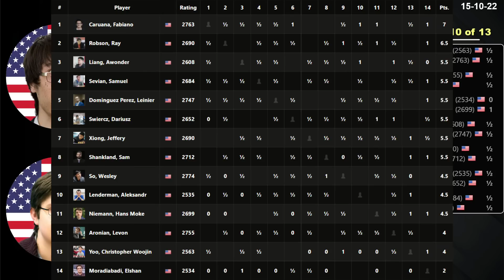ROUND 10 | U.S. Chess Championship 2022 | DAY 10 | 15/10/22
U.S. CHESS CHAMPS
ROUND 10:
00:00 | Game 1: christopher yoo vs fabiano caruana
05:16 | Game 2: levon aronian vs wesley so
06:40 | Game 3: elshan moradiabadi vs hans niemann
09:38 | Game 4: awonder liang vs leinier dominguez
13:08 | Game 5: jeffery xiong vs sam shankland
19:01 | Game 6: aleksander lenderman vs  dariusz swiercz
22:51 | Game 7: samuel sevian vs ray robson

The U.S. Chess Championship takes place October 4-20, 2022 in St. Louis, U.S. The format is a 14-player round-robin. The time control is 90 minutes for the first 40 moves followed by 30 minutes for the rest of the game with an addition of 30 seconds (increment) per move starting from move one. The prize fund is $250,000.

The participating players are GMs Wesley So, Levon Aronian, Fabiano Caruana, Leinier Dominguez, Sam Shankland, Jeffery Xiong, Ray Robson, Hans Niemann, Sam Sevian, Dariusz Swiercz, Awonder Liang, Christopher Yoo, Eishan Moradiabadi, and Aleksandr Lenderman.